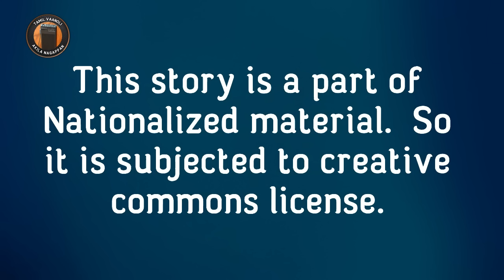இரண்டாவது கல்யாணம் - திரு. க. நா. சுப்ரமணியம்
1944 - இல்  திரு. க. நா. சுப்ரமணியம்  அவர்கள் எழுதிய சிறுகதை